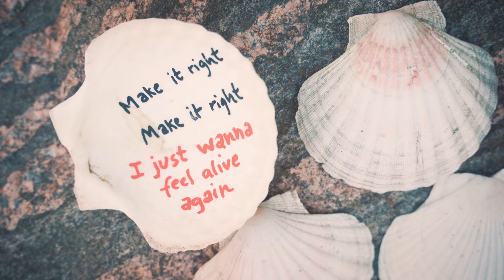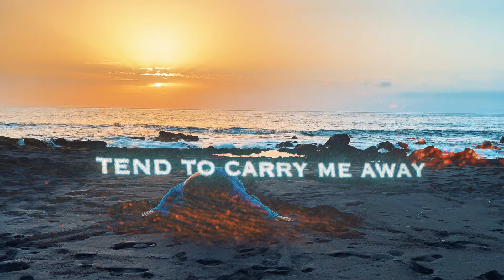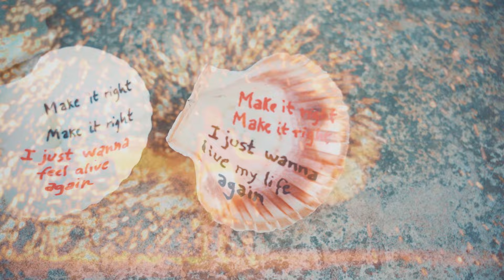Make it right (Official Music Video by Lalou)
RELEASED on Sept. 22, 2023

performed by Lalou

Recorded at   @interplaymusic7851     studios

Produced by David Springborg

Cover: Painting by Pi Rosemunde Myvind, Coverart by Molly Grønberg

ABOUT LALOU
The popular scandinavian singer-songwriter and featuring artist Lalou, alias Steffie Kristensen has played concerts throughout Denmark, Scandinavia, and abroad.
Lalou borrows from any style that crosses her path - elements of pop, jazz, electronica, folk and some elements of worldmusic.
She has both performed and co-written with various artists from around the world in expressing her unique musical vision: : go-to tunes for strength and encouragement!
When Lalou  released her debut album "Secret Smilies" in 2021, it was received with great attention and got excellent reviews like:
"Music that speaks to the listener's deeper human emotions"
"Catchy songs, that invite the audience to reflect upon the world around us".
Similar reviews regarding to Lalous live performances:
“(…) as an audience you feel embraced in Lalou's musical universe and beautiful human engagement. Lalou manages to spellbind her audience with her wonderful musicality.”
”Lalou is able to smile with her voice”
Lalou is about to release her second solo-album “Keep the change” in October 2023, which aims to provide an autobiographical journey toward the goal of cutting the umbilical cord to a self proclaimed safety, that chokes any kind of freedom.

Lyrics:

What if everything
Was out of my hands
What if everything
was just to hard to understand

Giving up the things
that I love
Just to please
your greater plans
Oh how

I just wanna feel alive again
I just wanna live my life again

Why do painful ghosts
tend to carry me away
Why do evil minds
Just manage to betray

Still I know that colors
Are changing through life
And I know
I`m gonna find my way
Back home again

uhhhhh